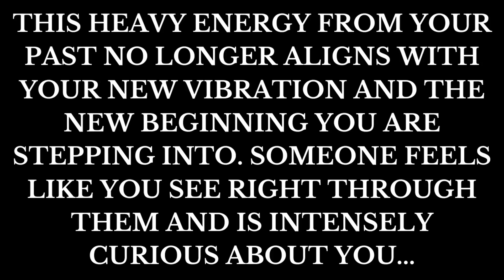Divine Feminine: This person is intensely curious about you... [Collective Energy Reading + Update]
This person is intensely curious about you because they feel as though you see right through them in a way that is incredibly unique. They feel like your presence carries so much light and it's renewing their sense of faith in humanity / love. This is a Divine Feminine reading + collective energy update for a specific group of people who will connect with these messages. Please only take what resonates. Sending love, - Infinity ∞

𝙀𝙭𝙩𝙚𝙣𝙙𝙚𝙙 𝙍𝙚𝙖𝙙𝙞𝙣𝙜 :
∙𝘞𝘩𝘢𝘵 𝘵𝘩𝘪𝘴 "𝘒𝘪𝘯𝘨 𝘰𝘧 𝘊𝘶𝘱𝘴 " 𝘪𝘴 𝘵𝘩𝘪𝘯𝘬𝘪𝘯𝘨 & 𝘧𝘦𝘦𝘭𝘪𝘯𝘨
∙𝘏𝘰𝘸 𝘵𝘩𝘪𝘴 𝘴𝘪𝘵𝘶𝘢𝘵𝘪𝘰𝘯 𝘤𝘰𝘶𝘭𝘥 𝘱𝘰𝘵𝘦𝘯𝘵𝘪𝘢𝘭𝘭𝘺 𝘮𝘰𝘷𝘦 𝘧𝘰𝘳𝘸𝘢𝘳𝘥
∙𝘋𝘪𝘷𝘪𝘯𝘦 𝘍𝘦𝘮𝘪𝘯𝘪𝘯𝘦 𝘴𝘱𝘪𝘳𝘪𝘵 𝘨𝘶𝘪𝘥𝘦 𝘮𝘦𝘴𝘴𝘢𝘨𝘦𝘴
∙𝘚𝘰𝘮𝘦𝘵𝘩𝘪𝘯𝘨 𝘧𝘳𝘰𝘮 𝘺𝘰𝘶𝘳 𝘱𝘢𝘴𝘵 𝘮𝘢𝘺 𝘯𝘦𝘦𝘥 𝘵𝘰 𝘣𝘦 𝘳𝘦𝘭𝘦𝘢𝘴𝘦𝘥 𝘵𝘰 𝘢𝘭𝘭𝘰𝘸 𝘺𝘰𝘶 𝘵𝘰 𝘮𝘰𝘷𝘦 𝘧𝘰𝘳𝘸𝘢𝘳𝘥...
∙𝘔𝘰𝘳𝘦 𝘥𝘦𝘵𝘢𝘪𝘭𝘴 & 𝘮𝘦𝘴𝘴𝘢𝘨𝘦𝘴 𝘧𝘳𝘰𝘮 𝘵𝘩𝘦 𝘳𝘦𝘢𝘥𝘪𝘯𝘨